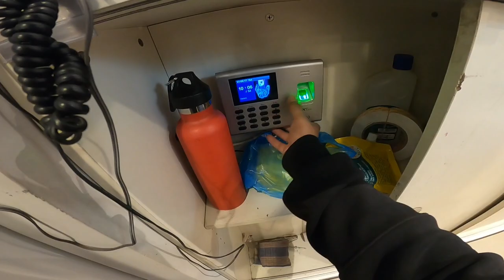Home to work place - SATURDAY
THERE'S ALWAYS A NEW BEGINNING UNLESS U GO FOR IT.
A short vlog form my home to work place .